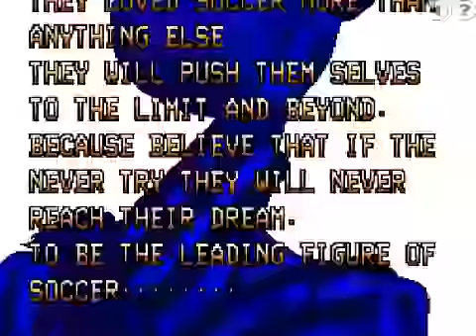Sokak Futbolu Oyna - Akrep Oyun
Sokak Futbolu oyunu flash oyunlar arasında oynanabilecek en güzel spor oyunlarındandır. Play'e basarak oyuna giriş yapıyoruz ve tanıtım filminden sonra takımımızı seçip maça başlıyoruz. 100 saniye sürecek maçta futbolcuların kontrolünü yön tuşlarıyla sağlarken, C tuşuyla pas verip, X tuşuyla şut çekebiliriz. Maçın sonunda eşitlik bozulmadığı takdirde 30 saniyelik uzatma devresi oynanacaktır. Oyunda galip gelmemiz halinde turu geçeceğiz ve başka bir rakiple karşılaşacağız. Bakalım oyun sonunda kupaya ulaşabilecek miyiz. İyi eğlenceler.